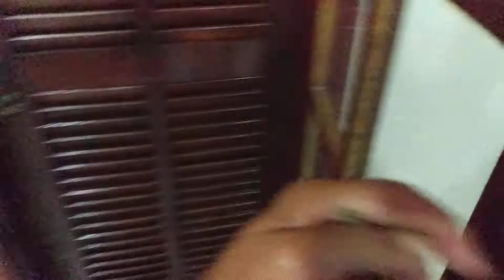Vistoria de Saída na Riviera - Casa Cód. 221.11.250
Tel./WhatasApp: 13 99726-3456